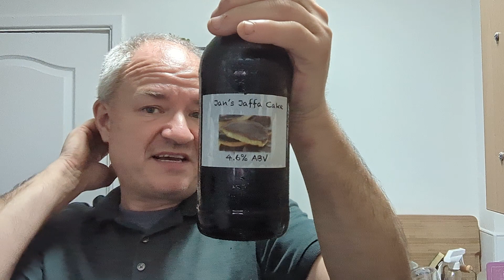Focus on Bridbrewer & Taproom / Jan's Jaffa Cake Chocolate Orange Porter - Beer Review and Chat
In this review but also a focus on the bridlington Brewer Bridbrewer and Taproom I talk about the beers and the future of this up and coming Brewery.